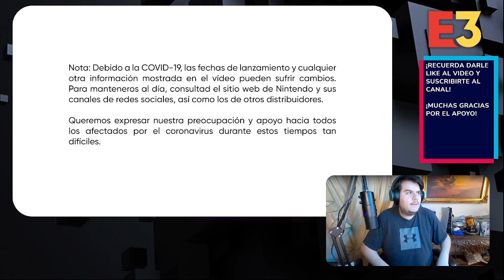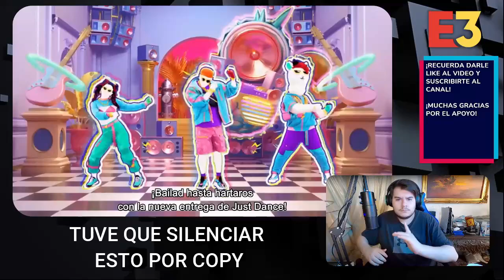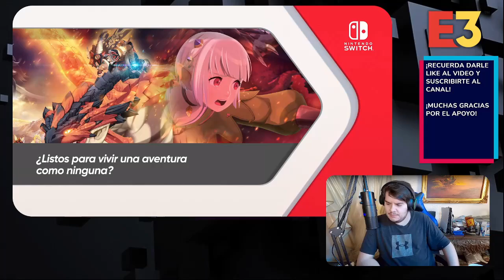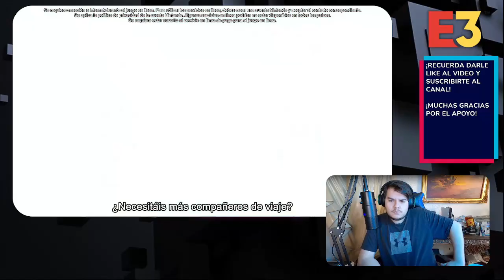🔺 Nintendo Direct E3 2021 │ ¡NUEVO METROID DREAD! │ NUEVO GAMEPLAY de ZELDA BREATH OF THE WILD 2 👀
🔥SI GUSTAS APOYAR AL CANAL PUEDES COMPRAR CUALQUIER COSA CON MI ENLACE DE AMAZON:

 🔺 Nintendo Direct E3 2021 │ ¡NUEVO METROID DREAD! │ NUEVO GAMEPLAY de ZELDA BREATH OF THE WILD 2  👀. En este video tendrás mi reacción al NINTENDO DIRECT del E3 en dónde se mostraron cosas interesantes como un NUEVO METROID, gameplay de BREATH OF THE WILD 2 y más.  Disfruta mucho el video.